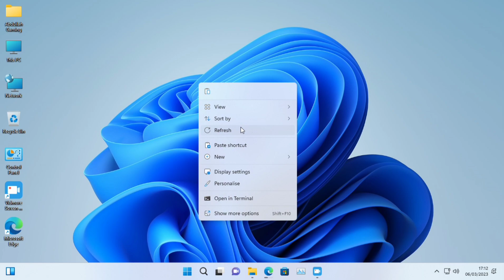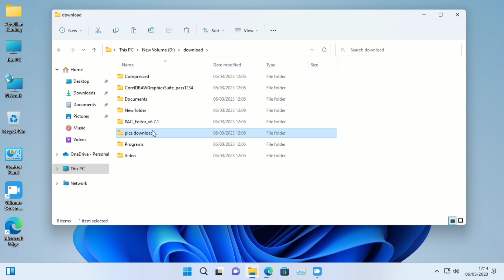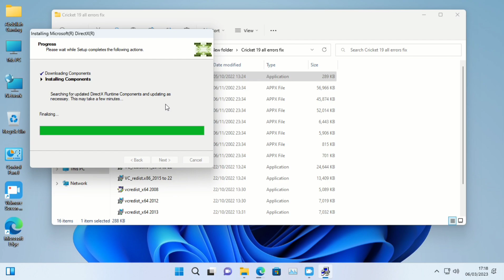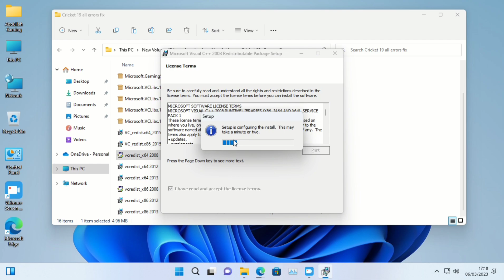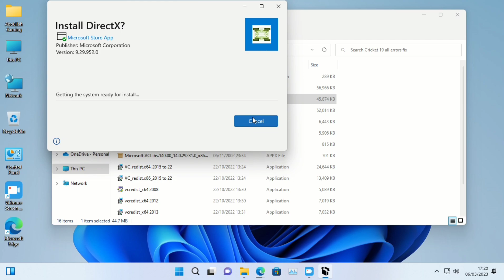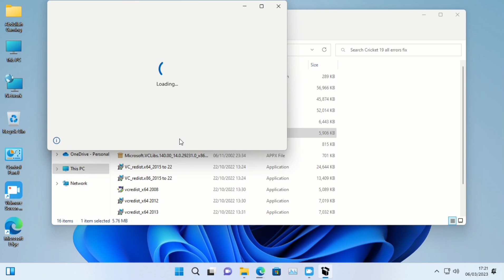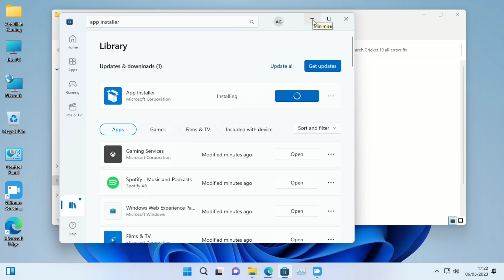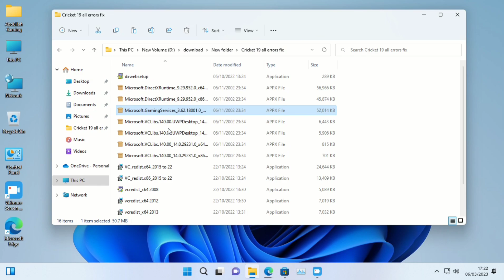Cricket 19 Crash Fix Black Screen White Screen All errors 100% Fix Win 10,11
Hello Viewers
My Name Is Abdullah Anwar
I am working on my channel Abdullah Gaming. I am a Gamer And Streamer. I do my best to record all games and that's all enjoy watching. Join me now to receive my new videos.

*Copyright:
I allow any one to make reaction videos but the video must remain branded under Abdullah Gaming ( with my channel link )